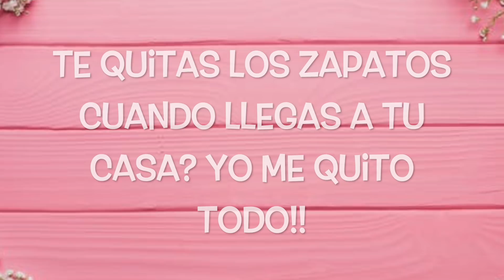Tag de las preguntas al azar ??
Hola Bellezas, hoy les traigo el tag de las preguntas al azar. Espero les guste.